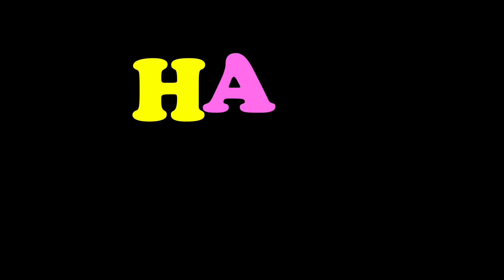Episode 2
HAM Production Present AATARANGI  Episode 2.
Story - Avinash Sahebrao Paul.
Vilas -Siddharth
Composer - Vilas Khairnar.
Lyrics - Vilas Khairnar.
Music Direction & Producer. - Siddharth V P
Arrangement - Siddharth V P
Singar - yuraj Shinde.
AT J K Studios.
DOP - Mayur Sanjay Tupe.
Director - Hrishikesh Vijay Sarode.